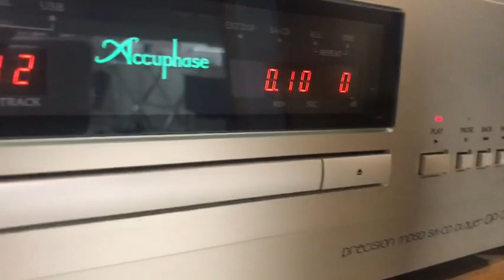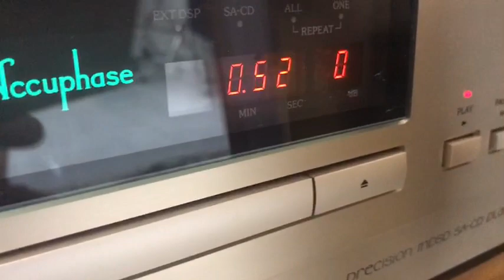E 800 Accuphase 50w Class A 🐅🐅💎💎+ B&w 802 D3 500w 🐅💎💎+ Cd dp 720 Accuphase 🐅🐅💎💎